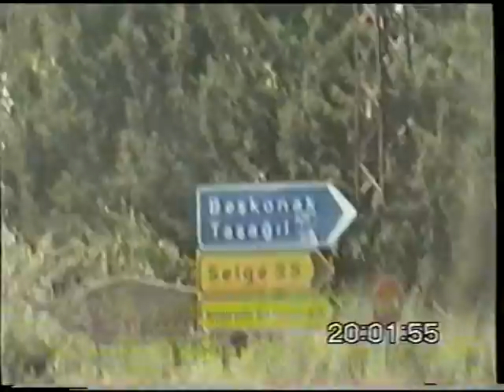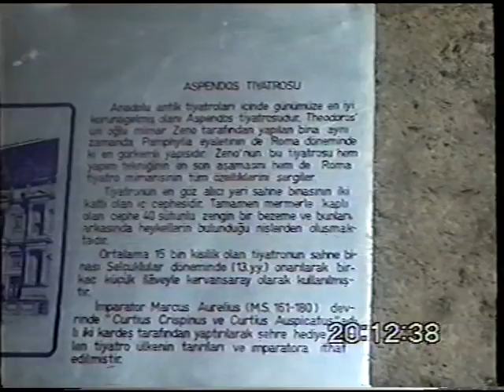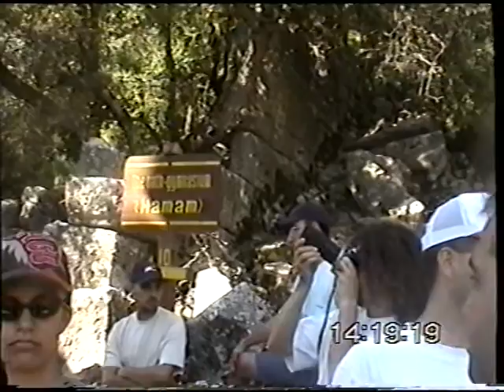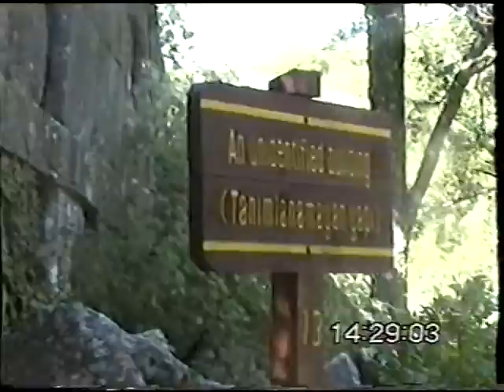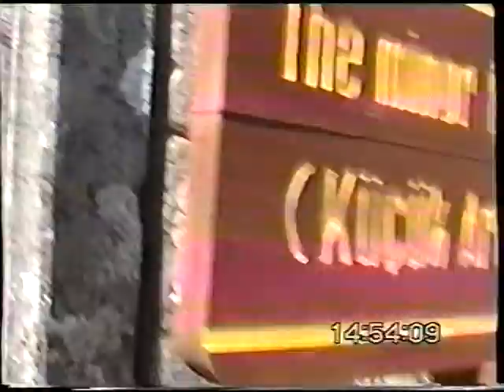Türkiye Turu 1999